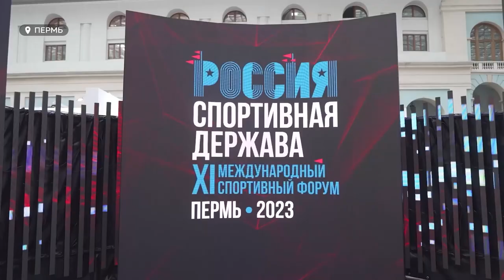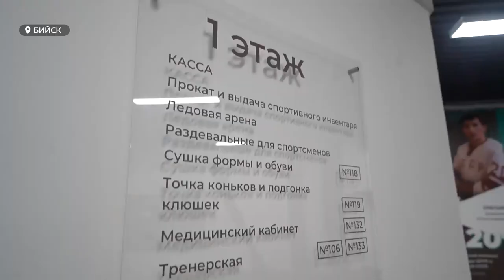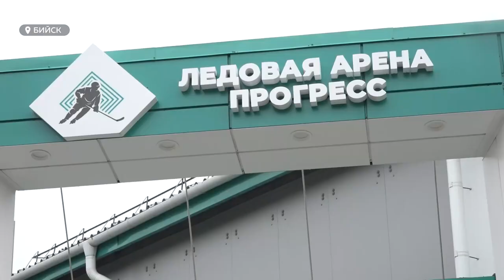"Ждали 30 лет". Новая ледовая арена в Бийске пользуется популярностью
Международный форум "Россия — спортивная держава" стартовал накануне в Перми. Бийская ледовая арена прозвучала там, как позитивный пример государственно-частного партнерства в реализации нацпроектов.